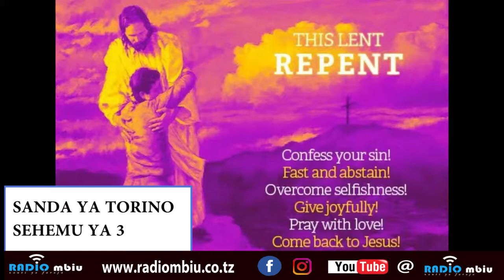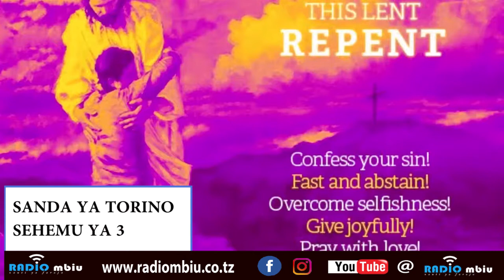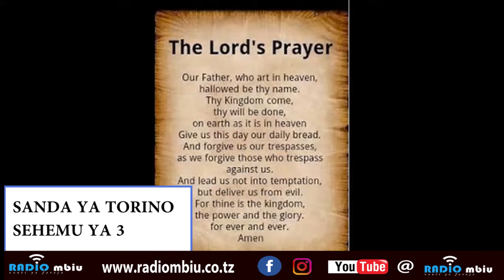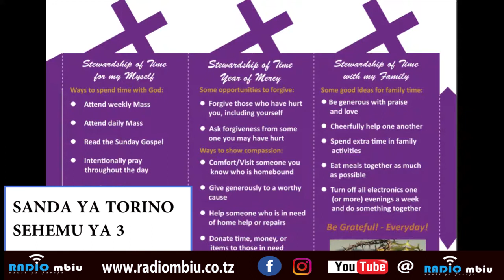TAFAKARI YA KWARESMA 3: SANDA YA TORINO NA PADRE STANSLAUS MUTAJWAHA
Unafahamu nini kuhusu Sanda ya Torino je ushawahi sikia Mtu wa Sanda huu hapa ni muendelezo wa Tafakari ya Kwaresma inayoletwa naye Pd Stan Mutajwaha Mkurugenzi na mwanzilishi wa shule ya Sekondali Kwauso kwa heshima ya Uso wa Yesu karibu sana.